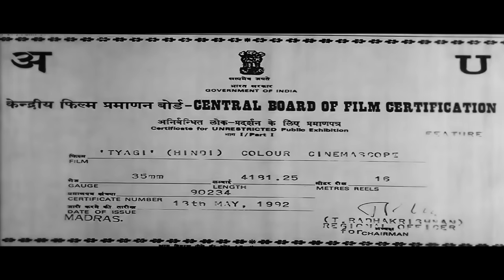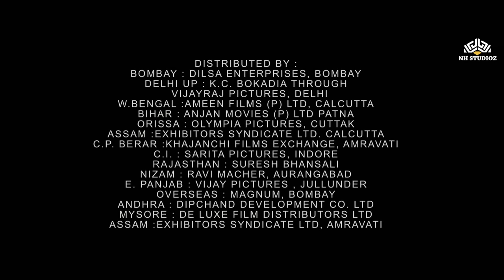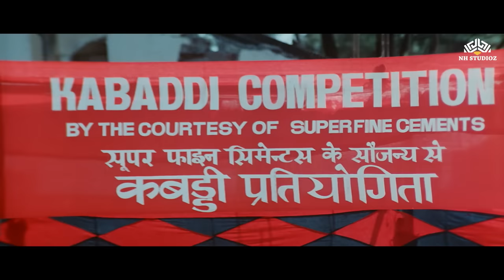TYAGI 1992 | Rajnikanth, Jaya Prada, Himalay Dasani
Movie Name : Tyagi (1992)
Starring: Rajnikanth, Jaya Prada, Himalay Dasani, Bhagyashree Patwardhan, Gulshan Grover & others
Director : K.C. Bokadia
Music Director: Bappi Lahiri
Producer: Dilip Kankaria